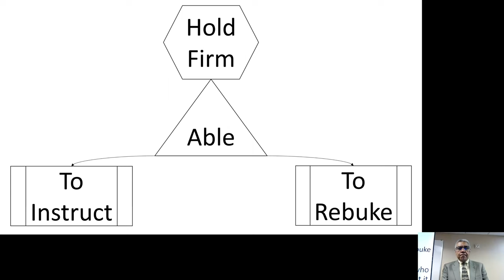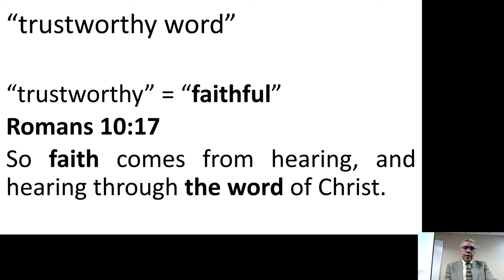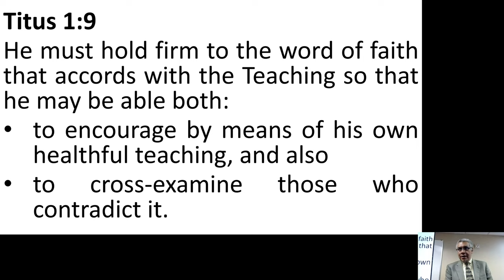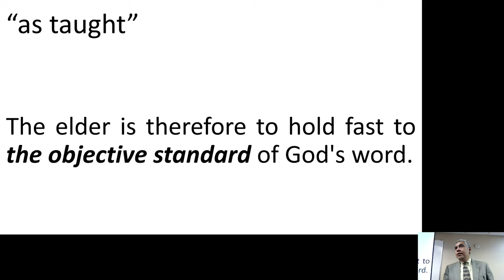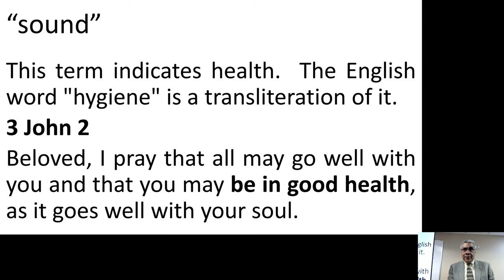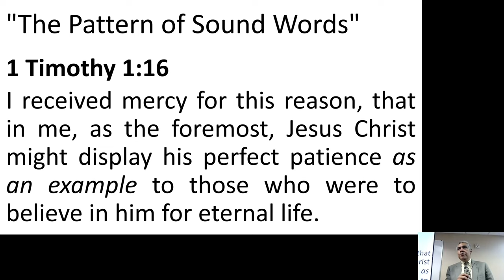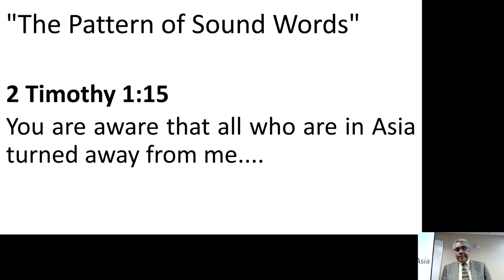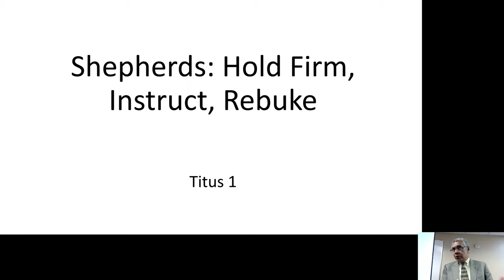Elders: Hold Firm to Instruct and Rebuke (1 of 2)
Hold Firm to Instruct and Rebuke
Titus 1:9 for Elders

ESV: He must hold firm to the trustworthy word as taught so that he may be able to give instruction in sound doctrine and also to rebuke those who contradict it.
LZV: He must hold firm to the word of faith that accords with the Teaching so that he may be able both to encourage by means of his own healthful teaching and also to cross-examine those who contradict it.

1. Hold Firm
2. Be Able
3a. Instruct
3b. Rebuke

Main Idea: He Holds An Objective Standard
- "Hold Firm"
- "Trustworthy Word"
- "As Taught"

Main Idea: He Gives Healthful Instruction
"Sound"
"Doctrine"